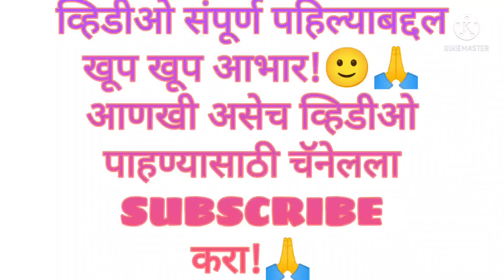आई ने गावा वरून काव्या साठी दिला फणस 😛😋fans aamchi life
Who should not eat jackfruit

What are the benefits of eating jackfruit